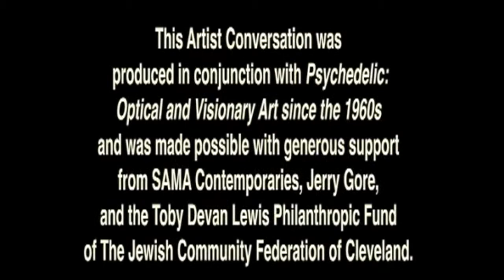David S. Rubin Interviews Daniel Pinchbeck - Part 5/5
The San Antonio Museum of Art presents Artist Conversations between David Rubin, former San Antonio Museum of Art curator, and contemporary artists and writers in San Antonio, Texas. This interview was held on April 13, 2010.